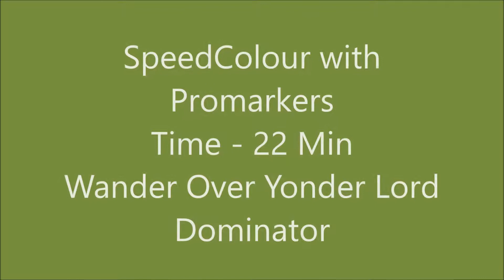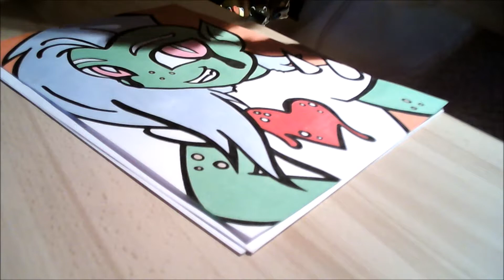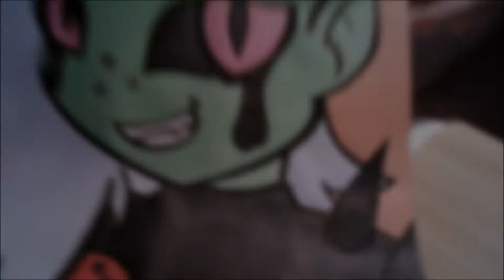SpeedColour with Promarkers - Wander Over Yonder Lord Dominator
Hey there guys and welcome to another Speed Colour video!

This week, we are colouring some fan art for a show that I only just got into recently, Wander Over Yonder. I absolutely fell in love with this villain, Lord Dominator, so I had to draw some fan art for her!

Channel Banner Artist - Negative Legend

Channel Icon Artist - KLH Illustration